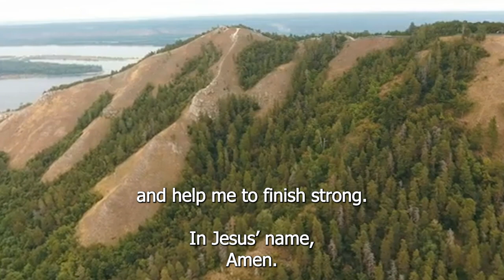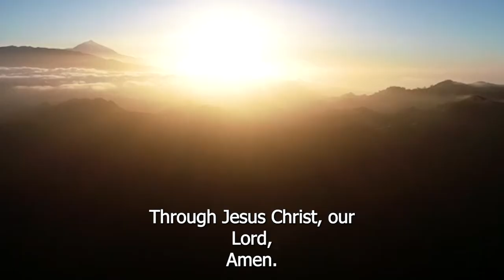END OF YEAR NOVENA DAY 20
Matthew 7:28
When Jesus had finished these words, the crowds were amazed at His teaching;
Matthew 19:30
But many who are first will be last; and the last, first.
Revelation 20:5
The rest of the dead did not come to life until the thousand years were completed. This is the first resurrection.
Genesis 2:1
Thus the heavens and the earth were completed, and all their hosts.